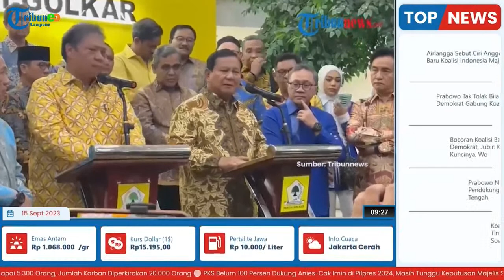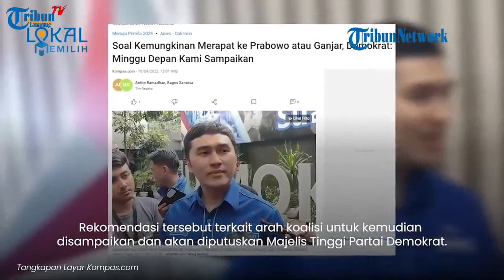PARTAI BESAR MERAPAT KE PRABOWO | GOLKAR UNGKAP CIRI-CIRINYA | DEMOKRAT TENTUKAN PILIHAN?